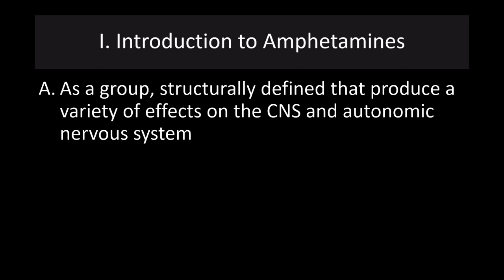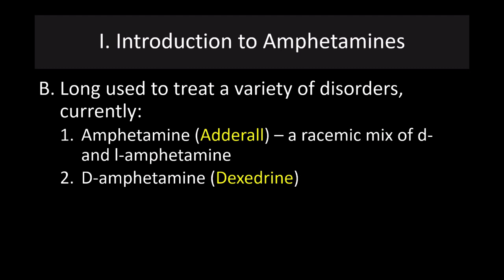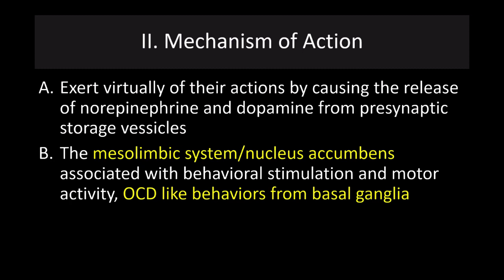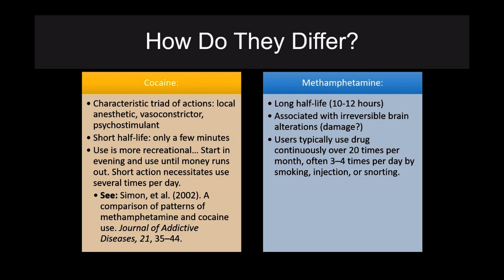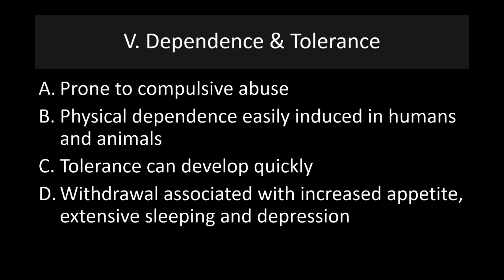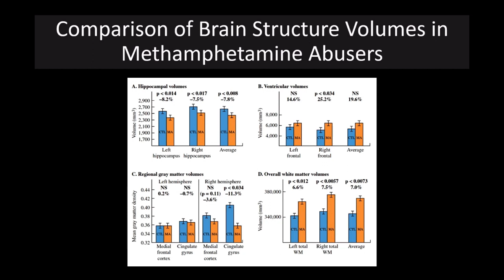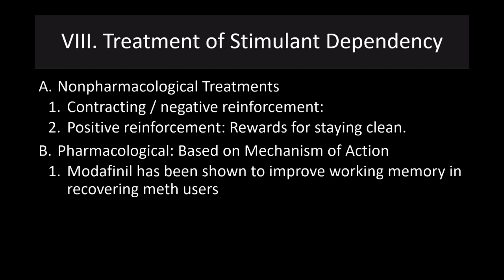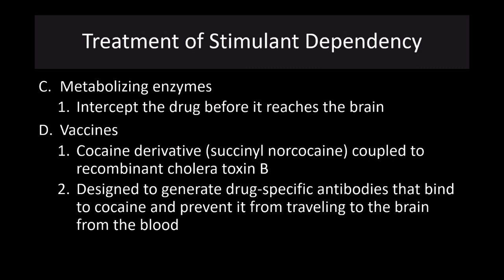Lecture 19 Amphetamines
In this lecture I describe the various amphetamines and how the affect the brain. In particular I focus on methamphetamine - the primary drug of abuse in this class, with focus on metabolism and observed physiological damage and reduced brain volume in methamphetamine users.